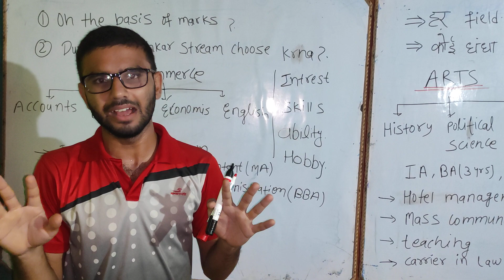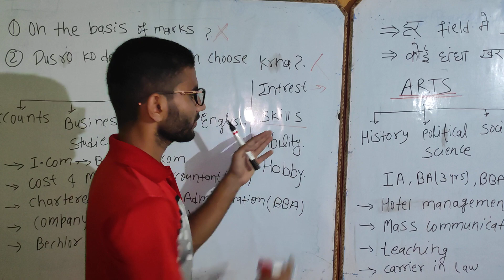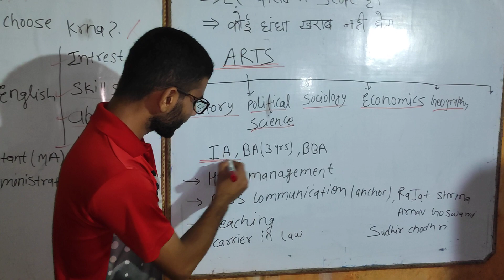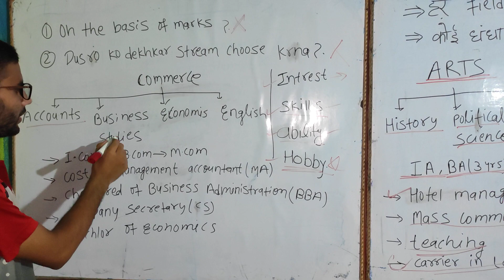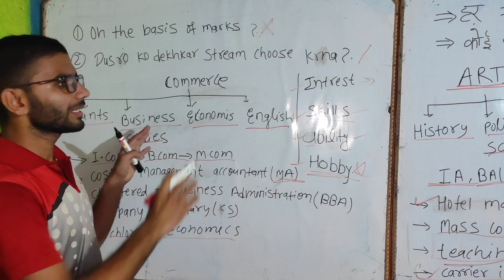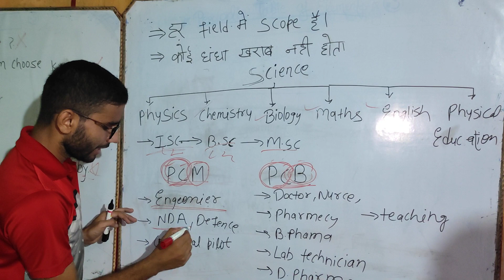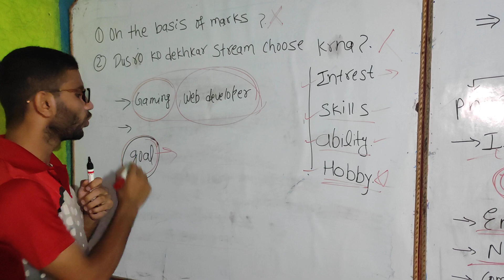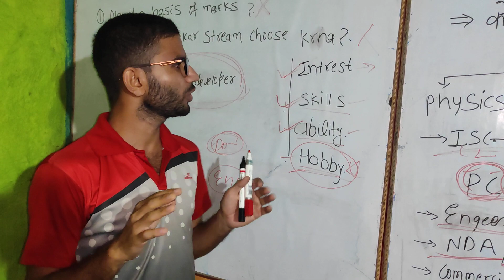What to do after 10th or 12th /scope after 12th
10th aur 12th ke baad hame kya krna chhiye